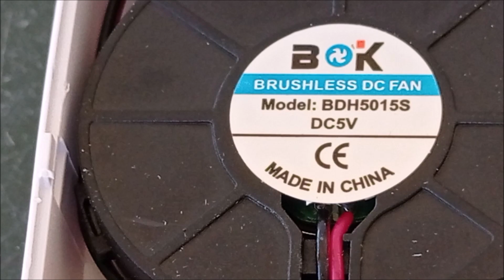INCUBADORA por dentro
Una incubadora de huevos pequeña y económica que se puede encontrar en aliexpress y amazon entre otros sitios. La hemos probado con huevos de codorniz, galliinas y pavos o guajolotes con buenos resultados de incubación.
Este es nuestro correo electrónico